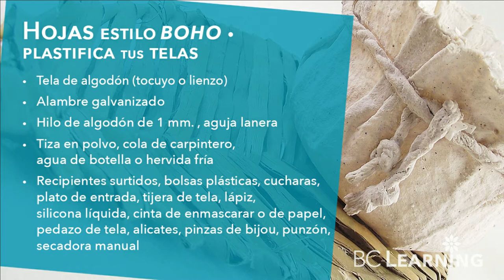Hojas tejidas con rafia natural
​@bclearninglive Reciclemos un bolso de rafia natural y tejamos unas hojas rusticas estilo boho. Además de unos cuencos decorativos con tela plastificada de forma casera.

Exitos & Bendiciones
BC-Learning